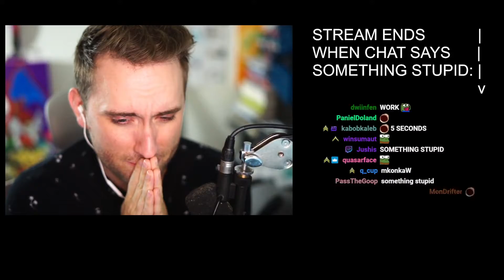Atroic unviels innovative new stream idea !!! Atrioc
Follow Atrioc on Twitch If you are a streamer and want your clip removed please let me know on my discord or by email.